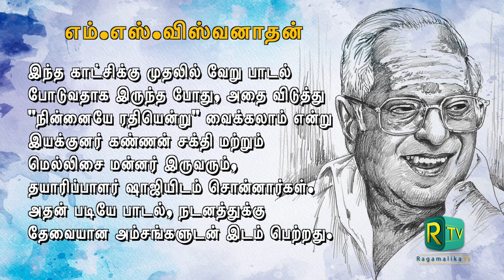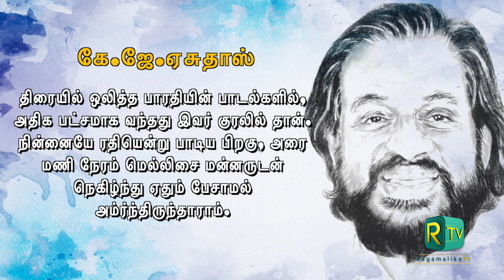MAHAKAVI by V2S2 | CENTENARY SERIES | SONG 9 | NINNAIYE RATHIYENDRU | KANNE KANIYAMUTHE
v2s2 presents MAHAKAVI
Ragamalikatv exclusive

Performed by
Saindhavi
Vidya Kalyanaraman
Vinaya Karthik Rajan
Suchithra Balasubramanian

Programmed arranged, mixed and mastered by : Ravi G
Percussion: Venkatasubramanian Mani
Preface - Subhasree Thanikachalam
Camera: Arun kumar
Graphics and titles: Om Sagar
Video: Shivakumar Sridhar

Costume: Prashanti sarees (T Nagar)
Jewellery: Janvi Adornments
Aesthetic location: Dakshina Chitra, Chennai
Thank you: Marutham Village Resort